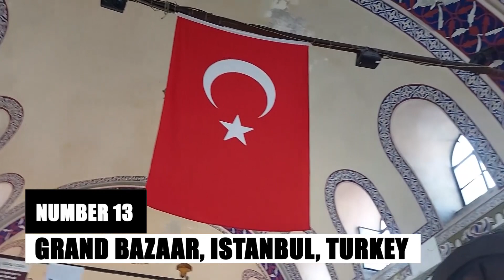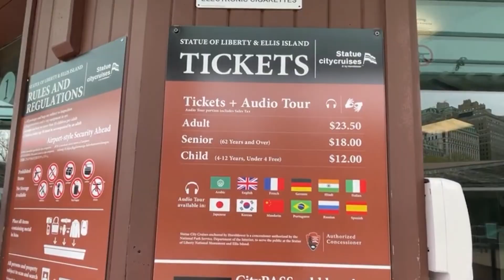MOST visited sites in tourism history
Everyone's life goals nowadays includes travelling because let's face it we need a getaway from the monotony of "home life'' once a while. This is also evidenced by people's constant anticipation of future trips and their accompanying efforts to save, prepare, and schedule time off from work. If you're also looking for places that will satisfy your longing for natural beauty, city life, and cultural diversity with warm weather, beautiful beaches and adventure, we have got you covered. In today’s video we’ll share some of the most visited places in tourism history so you can plan your next trip hassle free.

Inspired by What Archaeological Sites Used To Actually Look Like

Inspired by 25 Greatest Natural Wonders of the World - Travel Video

Inspired by Top 25 Places To Visit In The USA

Inspired by Top 10 Tourist Attractions Ruined by Morons

Inspired by Top 10 Undiscovered Places To Visit in India || Hidden Beauty of India

On Travel Lover  we will go through Travel tips, (10 most visited countries in world, and travel addict.